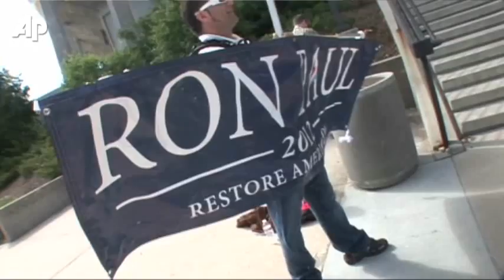Raw Video: Voting Begins in Iowa Straw Poll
Thousands of Iowa Republicans began voting Saturday in the first test to see how the candidates trying to unseat President Barack Obama are faring with the GOP base. (Aug. 13)